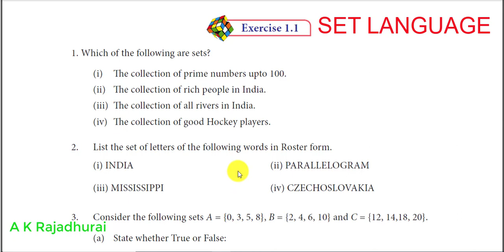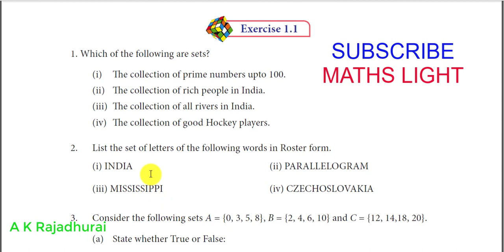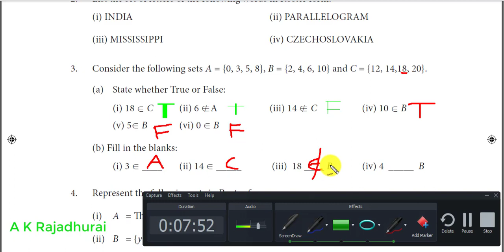CLASS : 9 | SET LANGUAGE | Ex:1.1 | Q.No: 1,2,3 | MATHS LIGHT – A K Rajadhurai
Elements of a set are listed only once.

A K RAJADHURAI
MATHS TEACHER
GGHSS
PODATURPET
TIRUVALLUR DT